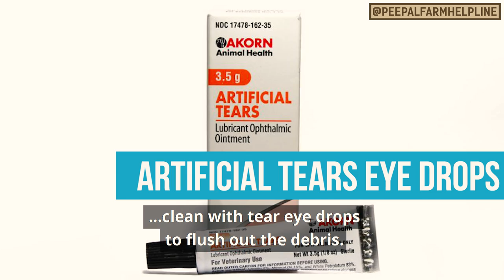Causes and symptoms of common eye infections | Eye infections in dogs | Conjunctivitis in dogs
Do your stomach's eyes remain red, and does garbage or water keep coming out again and again? So maybe their eyes have an infection.
Doctor in this video. Gulshan tells us what we can do when dogs get eye infection and how we can save them from these infections.